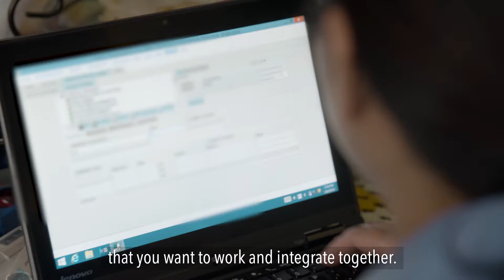Physical Therapy to Help Meet Goals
VNSNY physical therapist, Agnes Vidal, helps each patient create a plan towards their recovery as a starting point during home care visits to guide them to the right track for success.